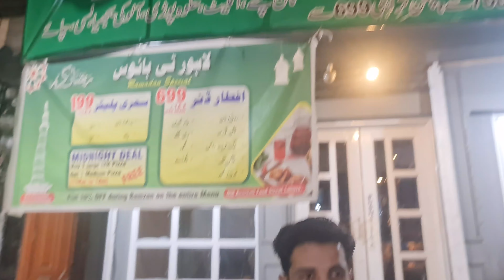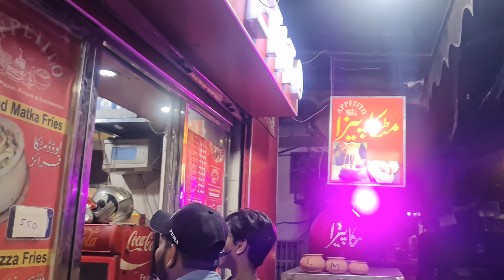SEHRI in PURANI ANARKALI FOOD STREET LAHORE 😍 - FAMOUS MATKA PIZZA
👍 If you like it you can also share it that would be great.

It's how I know how much you enjoyed the video and how it helps me bring similar ideas.